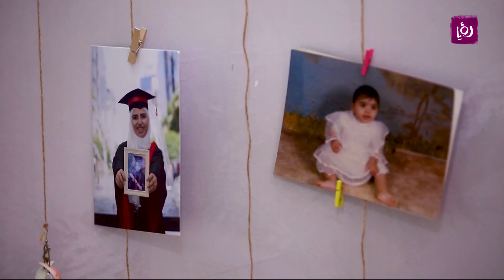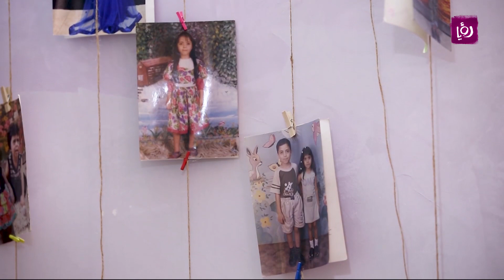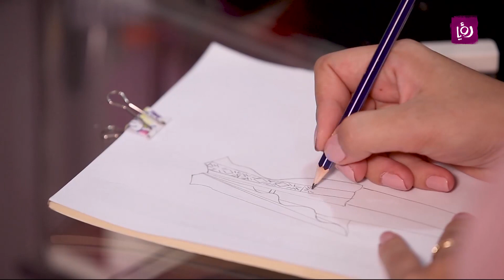شابة تتحدى «سرطان الثدي» بتصميم الأزياء والقطع الفريدة للمنزل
دنيا يا دنيا محطة صباحية تطل عليكم من السبت إلى الخميس، نتجول فيها على فقرات منوعة ثرية بالمعرفة والتسلية، ما بين التغذية والعائلة كل شهر أكتوبر، تركز الحملات الصحية في جميع أنحاء العالم على تثقيف الناس حول الوقاية من سرطان الثدي وعلاجه واليوم حابين نوه على أنه خلال شهر أكتوبر راح يكون عنا أكثر من حالة للحديث عن سرطان الثدي وكيف كانت المحاربة من جوانب مختلفة بالإضافة لمختصين حتى نكون بأكبر قدر من التوعية وتحدثنا مع حنين عودة  مهندسة ومصممة أزياء ناجية من سرطان الثدي .. للمزيد من فقرات الرياضة

والعمل والصحة وغيرها من المجالات